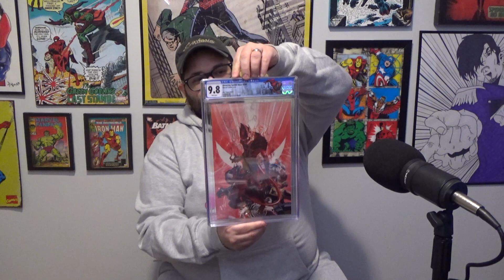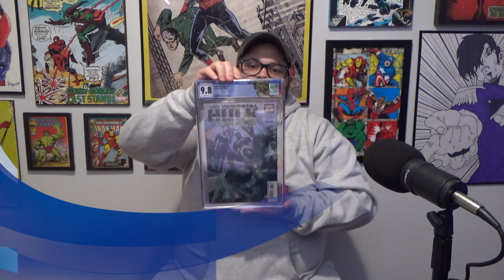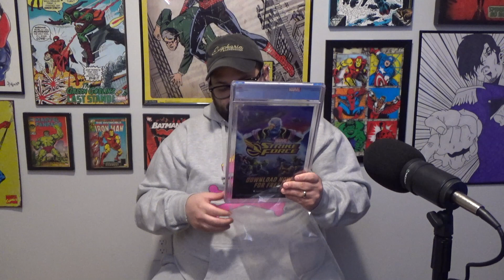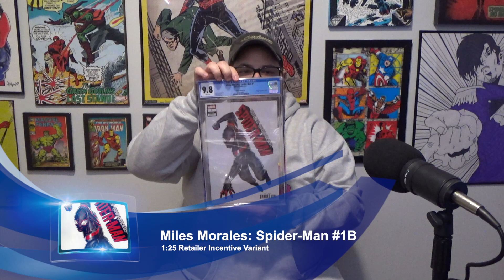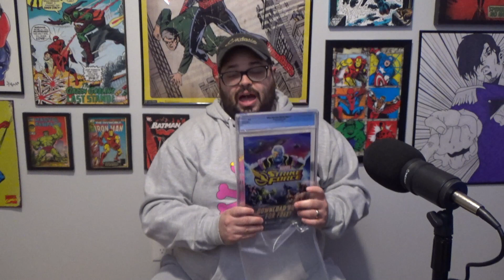Nick Unboxing CGC Submissions!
On this episode we have Nick showing off his awesome comics that he submitted to CGC for grading!

Nerd Sheet is all about talking nerdy stuff with each other! Comic Books, Movies, TV Shows, Video Games, etc. I will do reviews of movies, and also tv shows and maybe review video games upon request! I will also do many Top 10 lists and have certain guests on my show! I am hoping I get many subscribers and followers on my many social media accounts!

Host: Nick Oliveira @nicholas8392